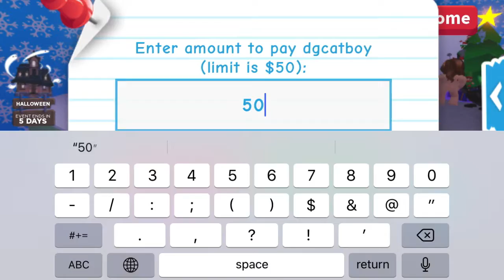Adopt Me New Trading System?? Money in Cash Registers returned?!? | Roblox